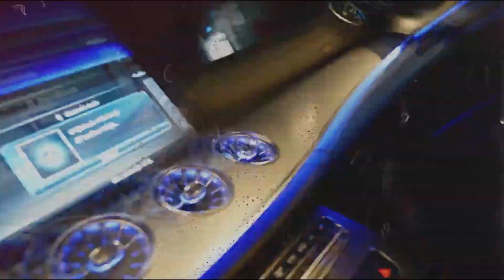La Bouche & DJ Bobo & Timi Kullai - DJ TemperaTura Remix - Tech PC builder Video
A  " Megfizethető" GAMER PC(k) és HARDVEREK tesztjéről szólnak a videók , ha érdekel  , PROCESSZOR vagy VIDEÓKÁRTYA teszt akkor itt a helyed a csatornán!
   A Videók kommentjeiben tudsz , érdeklődni , kérdéseket feltenni , vagy éppen csak a véleményedet elmondani. !
EGY FRISSEN ÖSSZEÁLLÍTOTT PC TESZTJEI FOLYNAK!
AZ ÖSSZEÁLLÍTÁS A KÖVETKEZŐ :
Alaplap: - ASUS TUF GAMING B760M - E  (LGA 1700)
Processzor: - INTEL CORE i5 12400F LGA 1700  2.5 Ghz - 4.4 Ghz
Memoria: - 2 x 16GB HYPER X FURY BEAST DDR4 3200 MHz
SSD: - KINGSTON NV2 500GB M.2 NvMe SSD
Videókártya: - MSI RTX 3070 SUPRIM X 8GB GDDR6 256 bit
Táp: - EVGA BR 750W Bronze

Gépeimről való tájékozódást szeretnél , akkor itt találsz meg : Hardverapro (kaller156)

Hello!!! These videos are about testing a newly assembled machine (s)! So tests, out of curiosity! If you’re interested in videos like this, here’s your place on the channel!
If you want to know more about my machines, you can find them here: Hardverapro